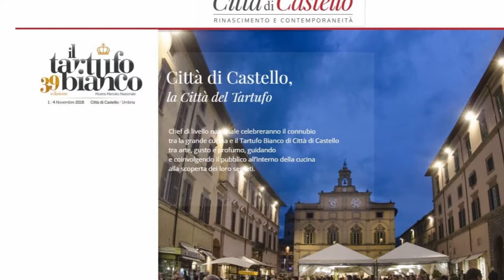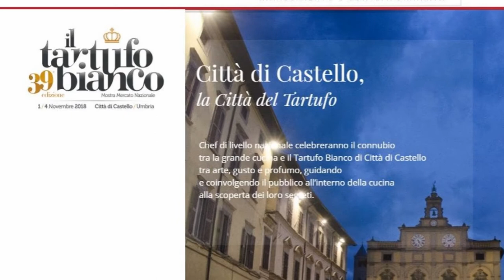Riccardo Carletti - Il tartufo bianco - 39° Mostra mercato nazionale a Città di Castello - Umbria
Registrazione effettuata da liberi.tv il 17 ottobre 2018 a Roma, presso Achilli al D.O.M.

Intervista di CAMILLA NATA a RICCARDO CARLETTI, Assessore al Turismo e Commercio di Città di Castelli (Pg)

“Le quattro stagioni del tartufo, un’idea geniale per promuovere il tartufo”: queste le parole con cui Oscar Farinetti, patron di Eataly, ha fatto riferimento a Città di Castello, dopo aver visitato lo stand della Mostra del tartufo tifernate nell’ambito della trasferta a Fico, promossa dall’associazione Le città del Tartufo. Farinetti ha partecipato alla conferenza stampa dell’evento e, sottolineando l’importanza della comunicazione per le eccellenze italiane, ha citato il depliant dell’edizione 2018, la 39° in programma dal 1 al 4 novembre nel centro storico. Nella brochure vengono infatti presentate le quattro varianti del tartufo di Città di Castello che coprono tutto l’arco dell’anno e sono il segno tangibile dei territori autenticamente tartufigeni. “Ci ha fatto molto piacere l’apprezzamento di Farinetti, che si è dimostrato interessato alla nostra realtà in termini quantitativi” commenta Riccardo Carletti, a Bologna insieme al consigliere delegato Luigi Bartolini. Da sempre lavoriamo per promuovere le eccellenze e un riconoscimento che viene dall’esterno e da ambienti qualificati nella valorizzazione del made in Italy è molto gradito per noi, sopratutto alla vigilia del quarantennale della mostra”. Città di Castello era a FICO con i produttori ed i tartufai, nell’ambito dell’evento “L’Italia del Tartufo”, a cui hanno aderito tutte le città che tra le loro caratteristiche annoverano anche questo pregiato ingrediente. “Vetrine del livello di Fico hanno una grande importanza per valorizzare il patrimonio enogastronomico, tramite il quale possiamo far conoscere tutto quanto resta, ed è molto, della nostra offerta turistica. Ringraziamo le città del tartufo per questa opportunità, alcune delle quali saranno ospiti della Mostra”. Domani per la degustazione finale, a cura del Centro di Formazione Bufalini e di Marino Marini, parteciperà il presidente della Comunità Montana Mauro Severini.